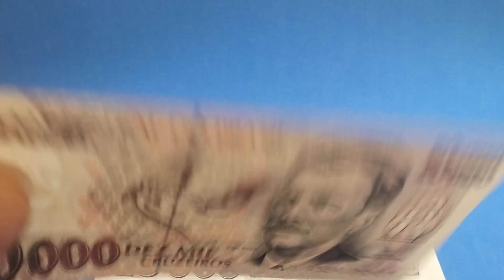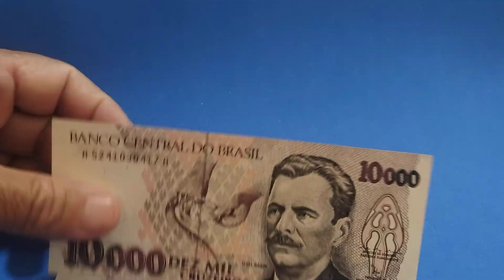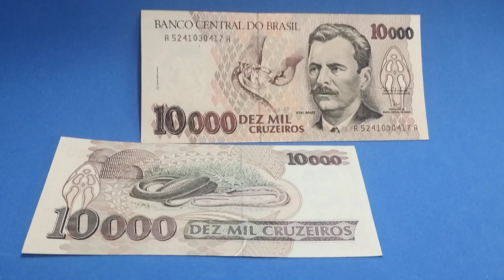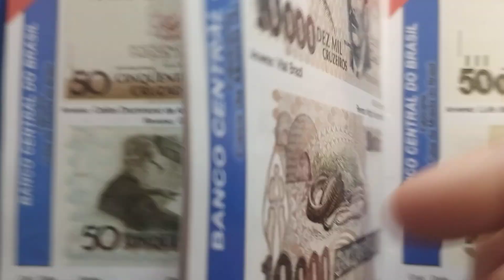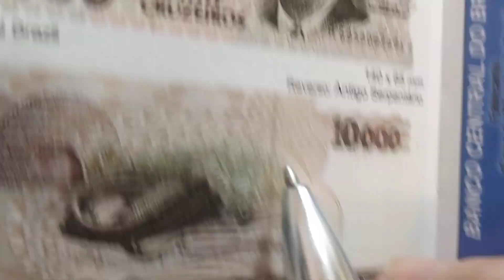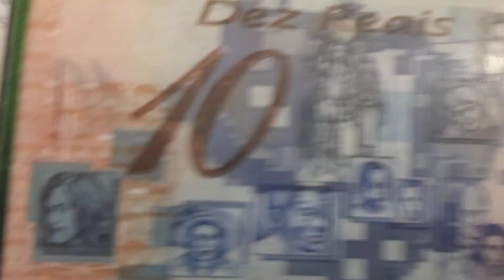10.000 MIL ! VOCÊ TEM ESSAS CÉDULAS DAS COBRAS EM HOMENAGEM A VITAL BRASIL😳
🙋👉 NOTÍCIA IMPORTANTE!

Passando para avisar que agora vocês podem acompanhar o meu trabalho também no Facebook, no Whatsapp e no Telegram!

Vejo vocês no próximo vídeo 🙋❤️💐